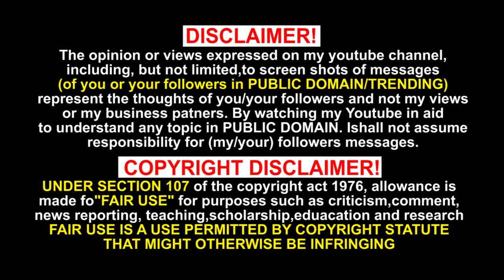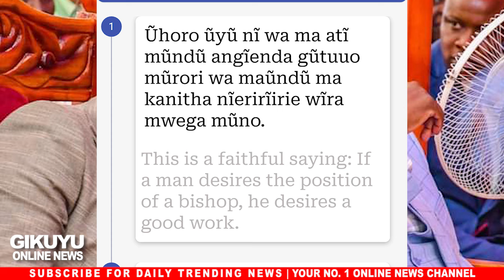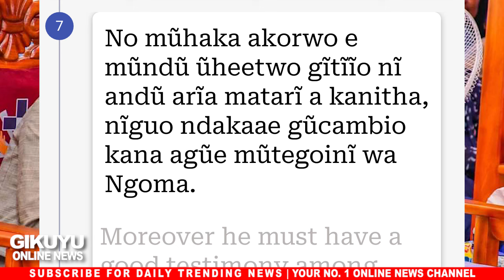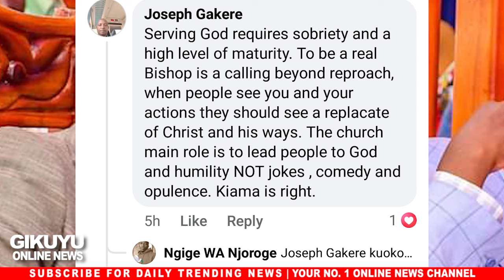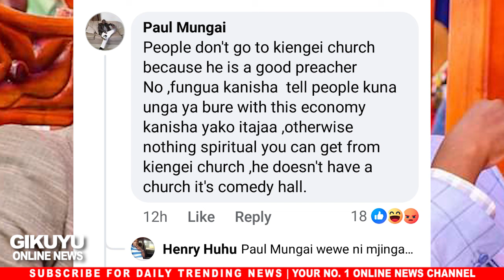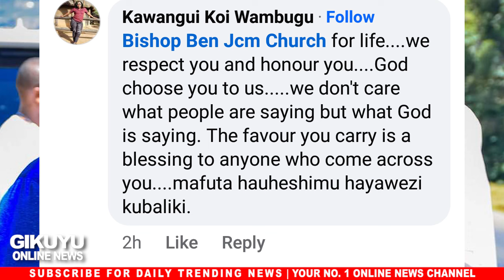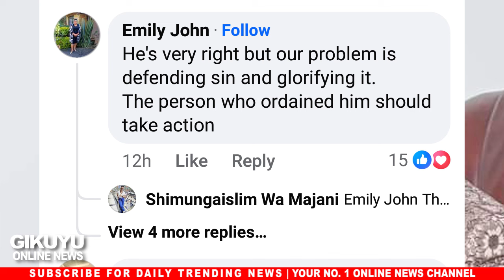WOLOLO,DAMA WINS AGAIN!BISHOP BEN HACEKE AFTER GUKIRIRWO NI MUHUNJIA NAKWIRWO AMBE ATIGE KUHUNJIA